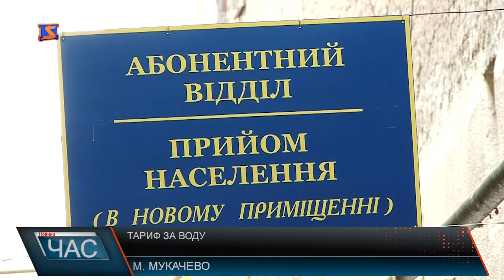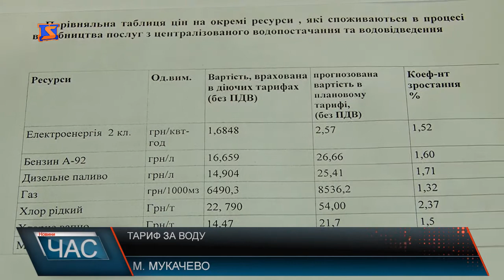Незабаром у Мукачеві удвічі зростіть ціни на воду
Тариф за водопостачання та водовідведення у місті Мукачево у 2012 році складав - 7 гривень 43 копійки за кубічний метр, а з 1 листопада 2016 по сьогодні жителі приватного сектора платять - 10 гривень 8 копійок, а мешканці багатоповерхівок - 10, 52. До слова, у Мукачеві плата за воду найнижча на Закарпатті та й на Україні. Незважаючи на це,із 27 з половиною тисяч абонентів серед населення - майже 50 відсотків боргують водоканалу за дані послуги. Згідно чинного законодавства України відрізати від водопостачання населення не можна, тоді водоканалу залишається лише обмежувати водовідведення.
У випадку, коли абонент боргує понад 1000 гривень і після попередження не звернувся про відтермінування чи реструктуризацію боргу, за допомогою ось цієї конструкції будуть тампонувати каналізацію боржника. А відновлять надання послуг лише після сплати боргу та витрат з відновлення водовідведення.
Тому очільник водоканалу наголошує - впорядкувати відносини з водоканалом.
Діючий тариф не покриває усіх витрат Мукачівводоканалу, тому комунальне підприємство дотується з міського бюджету - у середньому приблизно - 40 мільйонів гривень на рік, витрати таким чином покривають коштами платників податків мукачева. Тариф формується окремо на водопостачання і водовідведення.
Крім того, з 2016 року зросла мінімальна заробітна плата у понад 2 з половиною рази, піднялися ціни і на електроенергію, паливно-мастильні матеріали, хлор та хлорне вапно у півтора-2 рази.